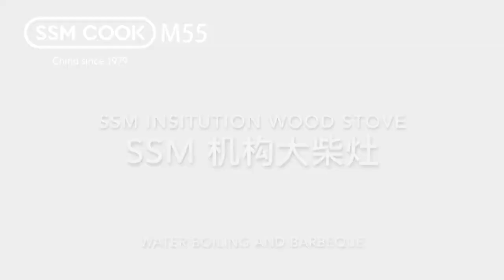Bếp Củi Ngoài Trời Không Khói Sử Dụng Nhiên Liệu Rẻ (Viên nén gỗ, Than củi sinh học) Bếp BSR-SSM002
Bếp lò ống khói cao BSR-SSM002 LH:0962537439
🍏 TÍNH NĂNG🍏
🍊 Bếp
Đường kính buồng: 160MM,
Buồng: inox 304
Cổng nạp 157X78MM Cổng nạp: thép không gỉ 201
🍊 Nồi
Nồi inox tích hợp
Thép không gỉ 1.2MM
Đường kính 300MM Cao 330CM, Thể tích 23L
Thép không gỉ 201
🍊Đường kính vỉ nướng 29cm, thép không gỉ 43cm
🍊Ống khói 3 cái, đường kính 100MM,
Thép không gỉ Lớp 201 dày 0,3MM
Chiều cao 480MM
🍊Kích thước:
Thân bếp Đường kính: 47cm.
Đường kính mở của nồi: 30cm
Đường kính trong của mặt bếp: 32cm
Kích thước bên ngoài (không có ống khói): (B) 47 x (D) 62 x (H) 71 cm
Kích thước bên ngoài (có ống khói): (B) 47 x (D) 62 x (H) 250 cm
Kích thước gói hàng: 65 * 55 * 85cm, Trọng lượng: 36kg.

Giới thiệu chung bếp đun viên nén BSR-SSM001
Bếp đun viên nén BSR-SSM001 dựa trên công nghệ hóa khí để đốt cháy tối đa nhiên liệu trong lò. Qua nghiên cứu ứng dụng thực tế, loại bếp này tiết kiệm tới 50% chi phí nhiên liệu so với  bếp gas, bếp củi và giảm hơn 90% khí thải cacbon ra môi trường khi sử dụng. Ở phiên bản này, bếp ga được cải tiến hình thức đẹp hơn, có thể dùng nhiều loại nhiên liệu. Bếp được tháo lắp dễ dàng và tùy biến thiết kế theo công suất để phù hợp với gia đình hoặc nhà hàng, bếp ăn công nghiệp hay chế biến nông, lâm sản. Có điện hay mất điện, bếp vẫn sử dụng được.

Hiệu quả đốt của bếp đun viên nén BSR-SSM001
Bếp đun viên nén BSR-SSM001 sử dụng chất đốt bằng viên gỗ nén mùn cưa (wood pellets) còn được gọi là viên gỗ nén sinh học, viên củi ép, là một viên nén nhiên liệu, một loại nhiên liệu sinh khối làm bằng mùn cưa, được ép trong quá trình vận tốc cao làm cho nó nén thành dạng viên nhỏ đây là sản phẩm phụ từ các máy chế biến gỗ. Khi viên nén gỗ cháy trong lò đốt, quạt điều gió dưới đáy lò có tác dụng giữ ngọn lửa trong lò duy trì ổn định và đốt cháy hoàn toàn nhiên liệu. Nhờ hệ thống quạt gió này mà khói, bụi sinh ra trong quá trình đốt được hạn chế. Sau khi sử dụng, lượng tro sinh ra cũng thấp hơn so với các phương pháp đốt bằng than, củi thông thường. Với 0,7 kg viên Pellet được đốt trong lò có thể sinh ra nhiệt lượng từ 4200 – 4800 Kcal, bếp đun có thể sử dụng liên tục trong 2 giờ phục vụ các mục đích đun nấu, sinh hoạt của các hộ gia đình. Bếp có hiệu suất cháy rất cao.

Những lợi ích của Bếp đun viên nén BSR-SSM001
Theo tính toán, để đun sôi 5 lít nước thì bếp ga sinh học đun nhanh hơn bếp ga thông thường và bếp đun than, trấu, rơm rạ. Đặc biệt do tận dụng phụ phẩm nông nghiệp nên bếp có chi phí rẻ hơn 3 lần bếp ga thường và bằng một nửa so với bếp đun cùng loại sinh khối. Nhiên liệu được đốt tối ưu nên rất ít tro thải. Nhiên liệu dùng không hết sẽ được bảo tồn để sử dụng cho lần đun tiếp theo. đây là tính năng chưa từng có ở tất cả các bếp sử dụng nhiên liệu sinh khối, giúp giảm ô nhiễm môi trường và tiết kiệm nhiên liệu, rất phù hợp với các vùng nông thôn.

Đặc biệt do khí ga tạo ra ở áp suất bình thường, sau đó dùng điện một chiều 12V cho quạt cấp khí nên bếp không xảy ra hiện tượng nổ, điện giật. Bếp cũng được thiết kế hệ thống chống nóng nên đun lâu, vô ý chạm vào cũng không bị bỏng.

Ngoài ra, do sử dụng nhiên liệu sạch với nguồn gốc tự nhiên nên không gây bất cứ ảnh hưởng nào tới sức khỏe con người và rất thân thiện với môi trường. Việc sử dụng Bếp đun viên nén BSR-SSM001 không chỉ có ý nghĩa tiết kiện chi phí mà còn có ý nghĩa rất lớn trong việc thay đổi nguyên liệu truyền thống nhằm giảm thiểu tác động vào rừng, gìn giữ, bảo vệ giá trị đa dạng sinh học